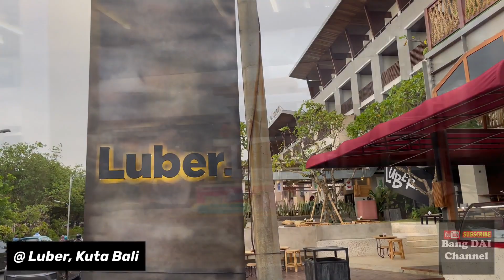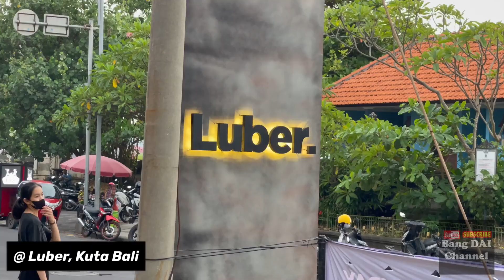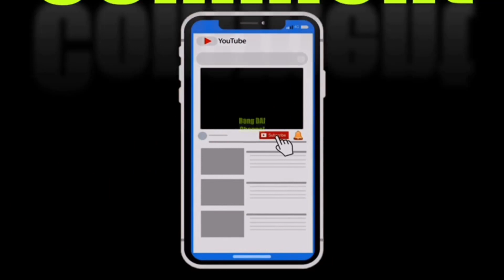LUBER, RESTO HALAL DI KUTA, BALI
Ingin Makanan yang halal tapi asyik dan berkelas di Bali, Datang Ke LUBER, di kawasan KUTA, BALI, Sebelah Hotel Pullman. Nikmati makanan yang enak dan Halal dengan suasana yang Asyik.
Nga ragu lagi atas kehalalal Makanan d LUBER BALI,  dan ada MUSHOLLA untuk pelanggan yang datang ke Resto Luber!.
Kalau jalan jalan ke Bali, Jangan sampai melewatkan kesempatan makan. di LUBER BALI di Kawasan KUTA.